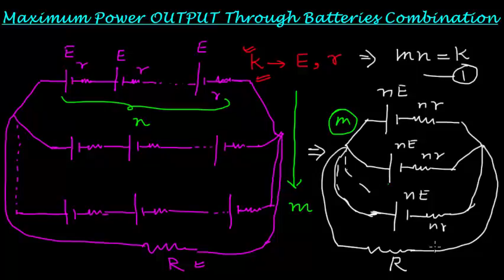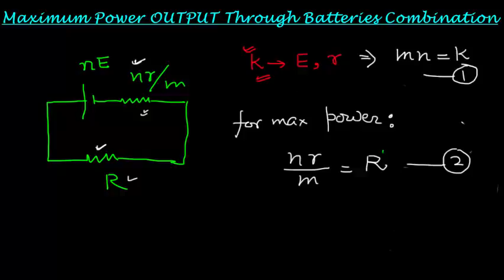Maximum Power through battries Combination/IITJEE/NEET/Class 12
Given a number of batteries,
how to connect them for getting maximum power through a resistance.